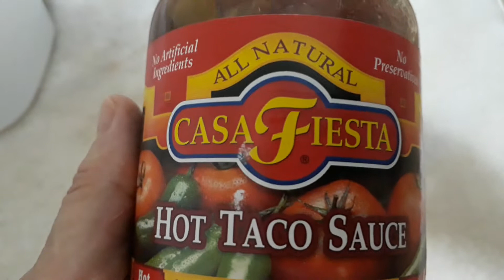Almôndegas com molho.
Carne moída, molho e condimentos coloquei sal também. Aquele molho do vidro é completo